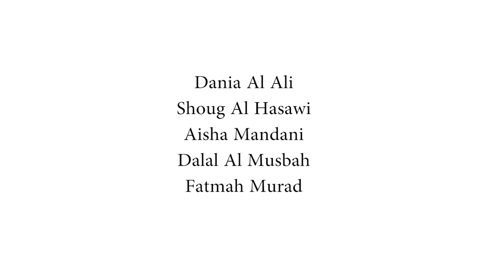Smart Guiding Shoes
AUM is proud of; Dalal Al Musbah & Fatmah Murad who took part in the IEEE GCC section, congratulating His Highness Sheikh Sabah Al-Ahmad Al-Jaber Al-Sabah on the title of ‘Humanitarian Leader’. They had the opportunity to present their project ‘Guiding Shoes’.